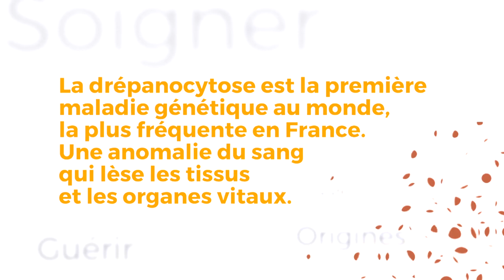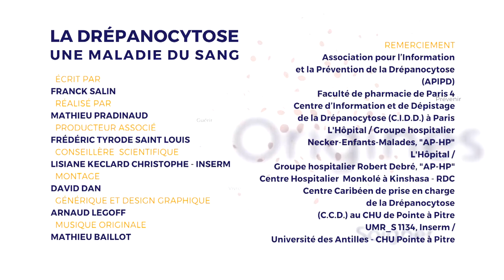BILAN ANNUEL Soigner DEF 01 hd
Tous les ans, les drépanocytaires font un bilan annuel pour connaître l’évolution de la maladie et vérifier le bon fonctionnement des organes. Rony, âgé de 12 ans doit suivre plusieurs examens.

Production: Beau Comme une Image , FRANCE TÉLÉVISIONS , INSERM , ARS Guadeloupe , IRD , Universcience

Réalisateur : PRADINAUD Mathieu

Auteur: SALIN Franck Conseillers scientifiques  KECLARD CHRISTOFFE Lisiane (INSERM)